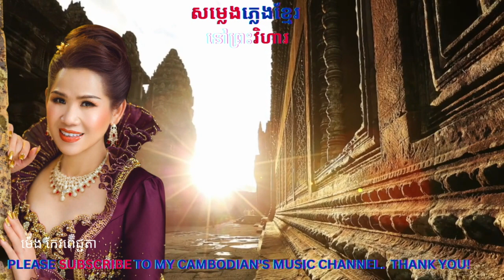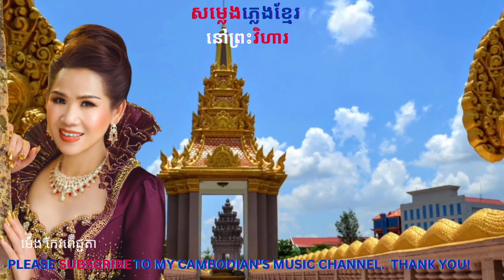សម្លេងភ្លេងខ្មែរ នៅព្រះវិហារ (Somlang Pleng Khmer ...) by ម៉េង កែវពេជ្ជតា (By Meng Keo Pich Chenda)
Beautiful Khmer's  traditional song in "kbach" style, សម្លេងភ្លេងខ្មែរ នៅព្រះវិហារ (Somlang Pleng Khmer Nov Preah Vihear) by ម៉េង កែវពេជ្ជតា (By Meng Keo Pich Chenda).  The song is made into a personal music video compiled with clips of photos of Cambodia's temples and old photos of everyday life in Cambodia in the early 1900s.